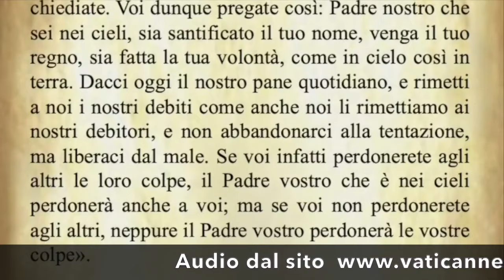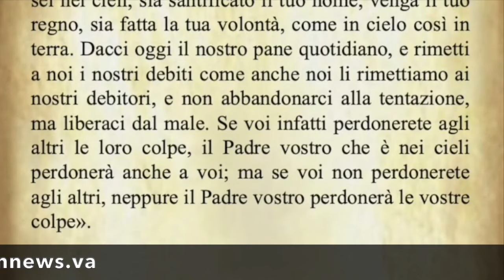Il Vangelo di oggi martedì 20 Febbraio Matteo 6,7-15 - Commento di Papa Francesco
Today's Gospel Tuesday 20 February Matthew 6,7-15 - Pope Francis' commentary

Évangile du jour Mardi 20 février Matthieu 6,7-15 - Commentaire du pape François

Evangelio de hoy Martes 20 de febrero Mateo 6,7-15 - Comentario del Papa Francisco

Evangelho de hoje Terça-feira, 20 de fevereiro Mateus 6,7-15 - Comentário do Papa Francisco